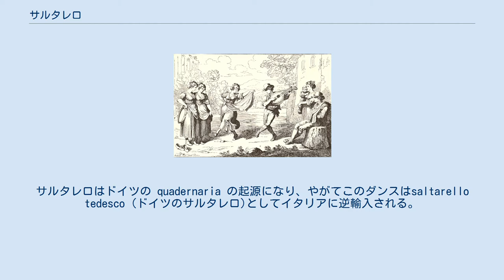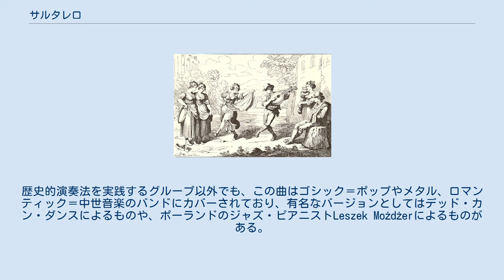サルタレロ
サルタレロ サルタレッロ（saltarello）は、13世紀のナポリにおいて初めて記述が見られる、活発で陽気なダンス。
音楽が現存しているが、この当時どのようなダンスであったかは知られていない。
速い3拍子の音楽で、特徴的な跳躍（イタリア語の動詞でsaltare）のステップにその名を由来する。
 サルタレロは中世ヨーロッパの宮廷において人気を博した。
15世紀にサルタレロの名前は決まったダンスのステップ（アップビートに小さい跳躍を持つ2歩のステップ）と、速い3拍子の音楽を指すようになり、この両者の使い方による例が多くの舞踏譜に見られるようになる。
一曲全体がサルタレロのステップと拍子で扱われる例は、15世紀のイタリアでの即興ダンスとして、ダンスの手引書に挙げられている。
最初にサルタレロを扱った理論書は、1465年のアントニオ・コルナッツァーノによるものである。
このステップと拍子は16世紀のダンスの手引書には、繋ぎの部分にしか見られない。
この時代には仮面舞踏会の仮装をした宮廷人のグループによって踊られていた。
サルタレロはドイツの quadernaria の起源になり、やがてこのダンスはsaltarello tedesco (ドイツのサルタレロ)としてイタリアに逆輸入される。
 元来はナポリの宮廷ダンスであるが、チョチアリア地方で典型的な民族舞踊であり、ローマのカーニヴァルやモンテ・テスタッチオのワイン収穫祭での人気のある伝統の一つでもある。
1831年にローマのカーニヴァルを見たドイツの作曲家フェリックス・メンデルスゾーンは、彼の代表作の一つイタリア交響曲の終楽章にこの舞曲を用いている。
北イタリアではサルタレロの唯一の例は、ロマーニャ地方のsaltarello romagnoloである。
 イタリア中世のサルタレロの音楽の主な資料は、14世紀と15世紀初頭のトスカーナ地方の自筆楽譜である（大英図書館Add. 29987）。
 ここに含まれる4曲の初期サルタレロの音楽はエスタンピーの音楽と同じ様式である。
この中の2曲目のサルタレロは音楽上、比較的新しい様式である。
歴史的演奏法を実践するグループ以外でも、この曲はゴシック＝ポップやメタル、ロマンティック＝中世音楽のバンドにカバーされており、有名なバージョンとしてはデッド・カン・ダンスによるものや、ポーランドのジャズ・ピアニストLeszek Możdżerによるものがある。